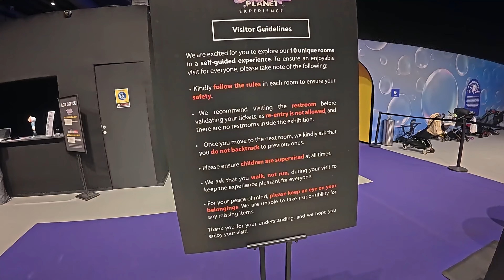Bubble Planet Singapore! SHOULD YOU GO?